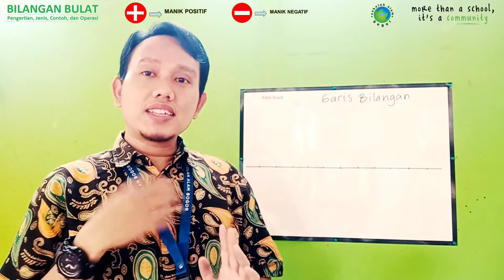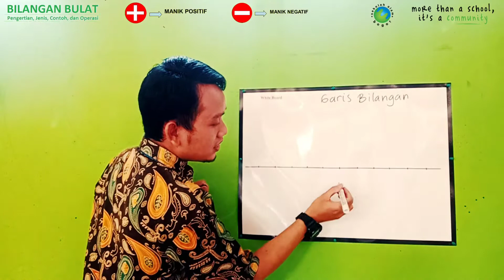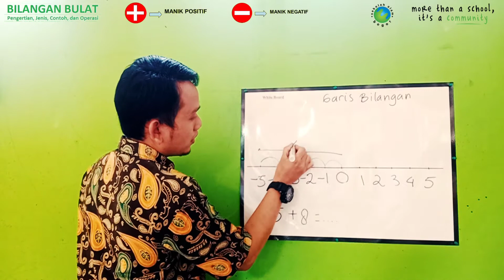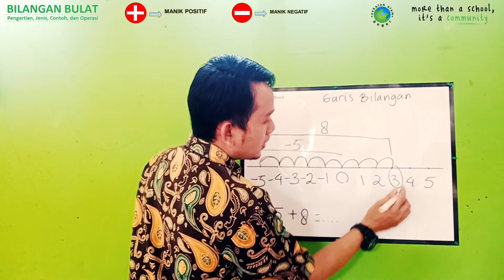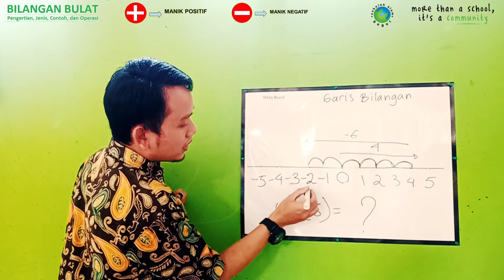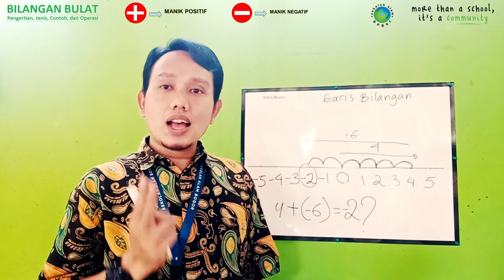Garis Bilangan (Math, SD6) Sekolah Alam Bogor